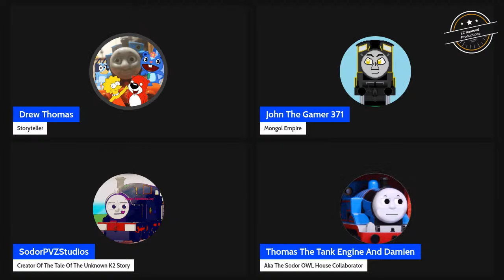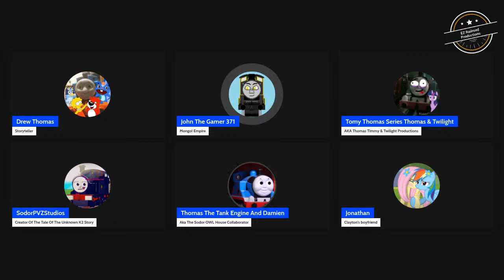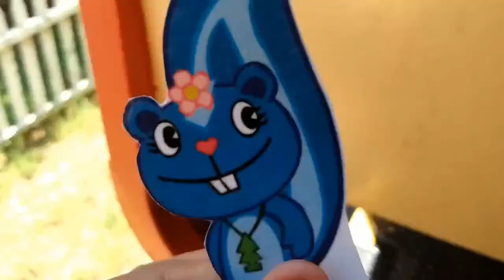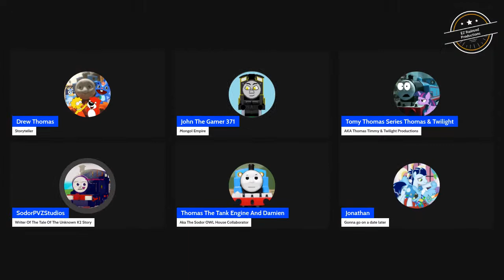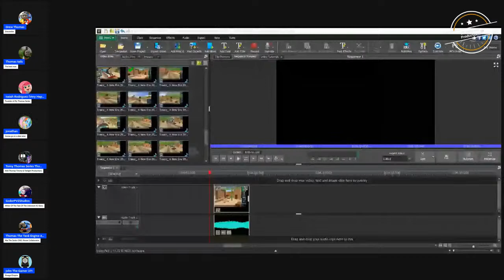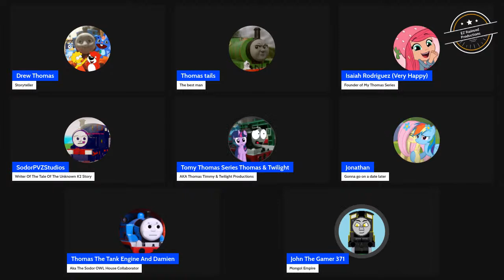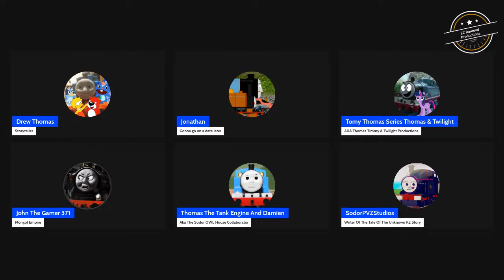The End of a Curse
A Story about the end of a Curse to put beloved company